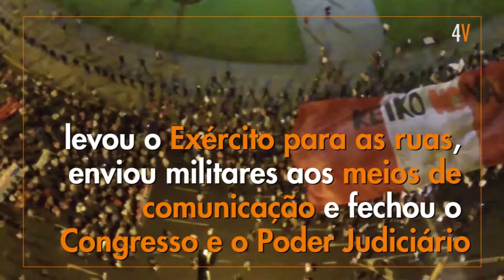Análise sobre eleições no Peru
Debate e Análise sobre as eleições peruanas, marchas contra a candidata Keiko Fujimori e contra o Tratado Transpacífico fechado com EUA. O Quatro V - Opinião é produzido em parceria com a Agência Pressenza, Justificando, Opera Mundi, Revista Outras Palavras, Revista Vaidapé,  TV Drone, Opera Mundi e Justificando.